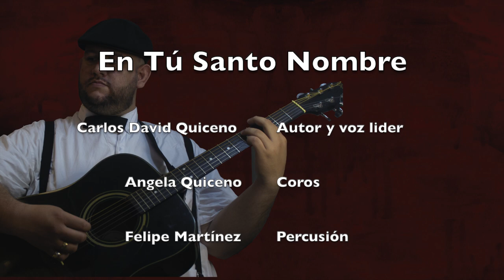EN TÚ SANTO NOMBRE, DAVID QUICENO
Canción que trata del poderío de Dios, presenta a la santísima trinidad, a la Virgen María a la concepción y a la permanencia de fe en el hombre frente a la adversidad. y a su vez un recorrido por momentos particulares ocurridos en la Santa Biblia .